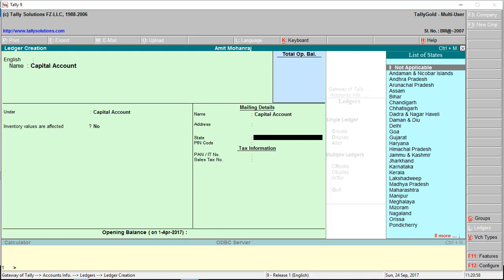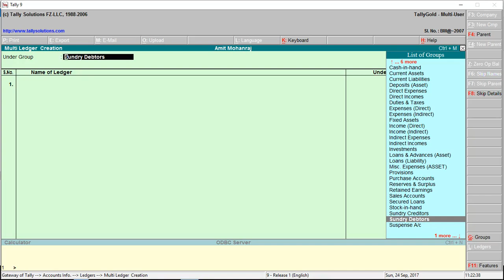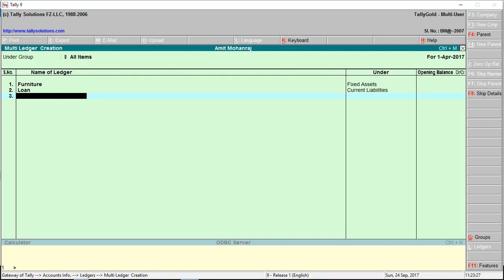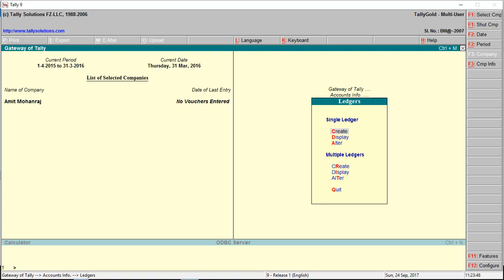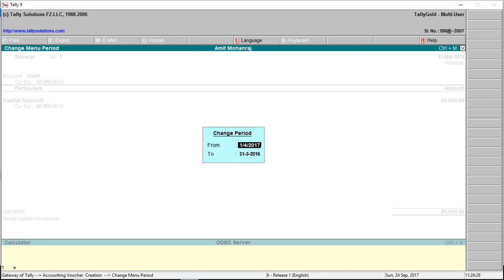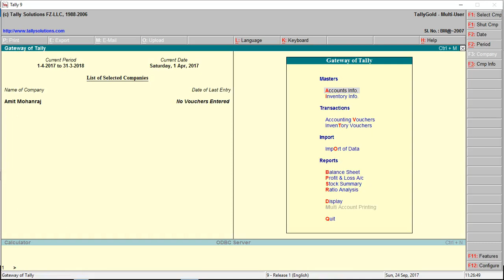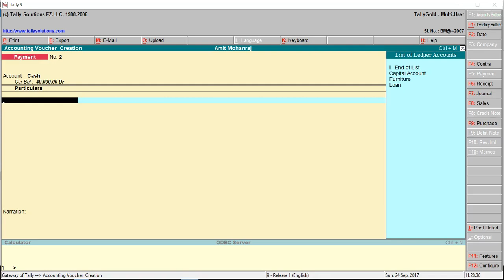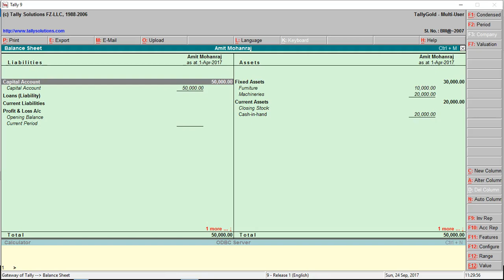Tally ERP 9 Ledger creation and Journal entry passing 2017 - Shortut Method in Malayalam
This video details the ledger creation and journal entry passing in tally accounting software (Direct method as well as shortcut method) in malayalam language